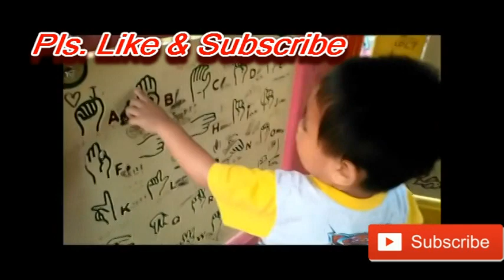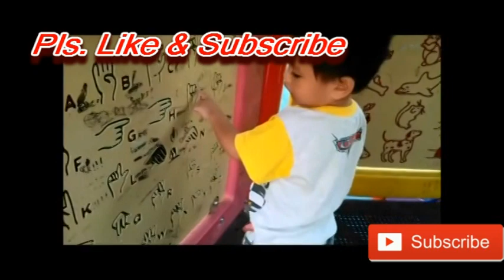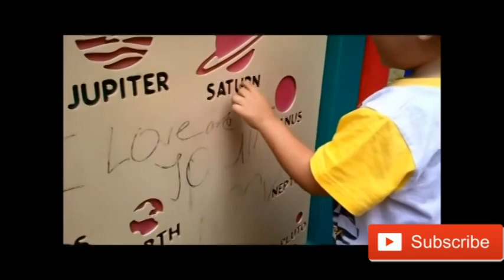Bonding Moments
Cheers!